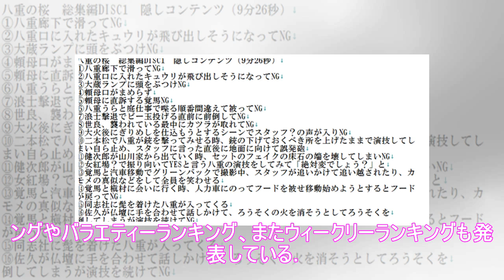｢おっさんずラブ｣架空の“第8話”祭りに脚本家も参加!?【視聴熱TOP3】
6月10日付｢視聴熱｣デイリーランキング・ドラマ部門TOP3 webサイト｢ザテレビジョン｣では、6月10日の｢視聴熱(※)｣ドラマ デイリーランキングを発表した。 1位｢おっさんずラブ｣(テレビ朝日系)24828pt 6月2日の最終回・第7話の放送から1週間となる9日は、架空の“第8話”を実況するツイートが続々と投稿。これは今年の1月期に大ヒットとなった「アンナチュラル」(TBS系)に続く現象で...